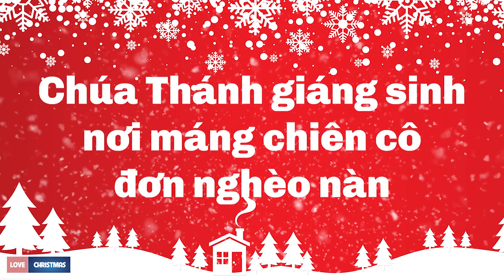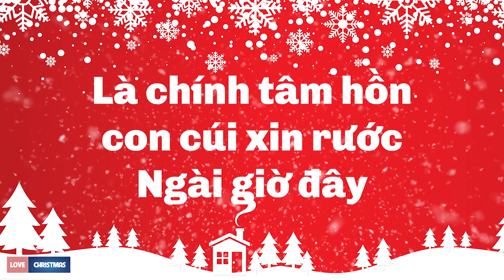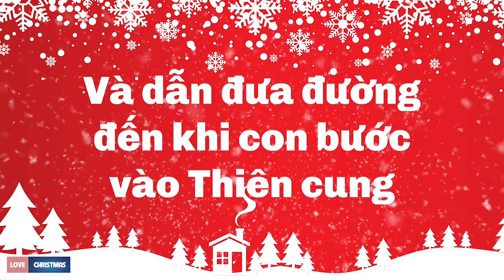Bài Ca Máng Cỏ - Thánh Ca Giáng Sinh Lyrics | Away in a Manger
Bài Ca Máng Cỏ - Away in a Manger - là một thánh ca giáng sinh nổi tiếng. Bài hát được xuất bản lần đầu vào năm 1885 tại Philadelphia trong cuốn Little Children’s Book for Schools and Families.
Lyrics: Bài ca máng cỏ
Câu 1:
Chúa Thánh giáng sinh nơi
máng chiên cô đơn nghèo nàn,
ngàn vì sao nhìn vào chốn
Jê-sus nằm tăm tối.
Cứu Chúa Jê-sus ôi!
Cớ sao sinh nơi đê hèn?
Từ chốn thiên đàng cao
Jê-sus xuống trần vì con.
Câu 2:
Những tiếng chiên kêu vang
khiến Vua Jê-sus mỉm cười,
ngoài trời muôn ngàn lời hát
ca vang mừng Con Thánh.
Máng rơm khô xưa Ngài nằm,
là chính tâm hồn con
cúi xin rước Ngài giờ đây.
Câu 3:
chúng con đang mong chờ Ngài,
mời Ngài vui lòng vào chính
nơi tâm hồn khao khát.
Mến yêu con muôn muôn đời,
và dắt đưa đường con
đến khi bước vào thiên cung.

Sau khi bài Bài ca máng cỏ - Away in a Manger được phổ biến, bài thơ được yêu thích và đã được phổ nhạc 49 lần. Trong số 49 bản nhạc đó, có 3 bài được lưu truyền rộng rãi. Cả ba giai điệu này mặc dầu có cùng một lời hát trong tiếng Anh nhưng đã được dịch sang tiếng Việt với ba lời hát và ba tựa đề khác nhau.
Giai điệu đầu tiên của bài Away in a Manger là Sweet Afton, do Jonathan Edwards Spilman (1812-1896) sáng tác. Jonathan Spilman sinh ngày 15/4/1812 tại Greenville, Muhlenberg County, tiểu bang Kentucky. Sau khi tốt nghiệp Illinois College vào năm 1835, Jonathan Spilman tiếp tục học luật tại Transylvania Law School. Jonathan Spilman cũng là một nhạc sĩ xuất sắc. Năm 1837, trong khi vẫn còn đi học trường luật, Jonathan Spilman đã phổ nhạc cho những bài thơ của Robert Burns, một thi sĩ trữ tình nổi tiếng của Scottland và là tác giả của bài Auld Lang Syne. Tập bài hát do Jonathan Spilman sáng tác được xuất bản với tựa đề Flow Gently, Sweet Afton; và một trong những ca khúc mà Jonathan Spilman xuất bản trong tập bài hát này về sau đã được dùng để hát với bài thánh ca Away in a Manger. Sau khi tốt nghiệp trường luật, Jonathan Spilman hành nghề luật sư. Ông lập gia đình với Mary V.J. Menefee. Điều đáng tiếc, Jonathan và Mary sống chung với nhau không lâu. Mary V.J. Menefee mất sớm vào năm 1843. Hai năm sau, Jonathan Spilman tái giá. Ông cưới Eliza Sarah Taylor (1822–1866), là cháu gái của Tổng Thống Hoa Kỳ Zachary Taylor (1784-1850). Sau 18 năm làm luật sư, Jonathan Spilman quyết định dâng mình đi hầu việc Chúa. Ông trở thành mục sư của Hội Thánh Presbyterian vào năm 1848. Mục sư Jonathan Spilman tiếp tục hầu việc Chúa hơn 40 năm. Ông về với Chúa vào ngày 23/5/1896, hưởng thọ 84 tuổi. Ca khúc Sweet Afton do Mục sư Jonathan Spilman sáng tác được dùng với bài Away in a Manger lúc ông vẫn còn sống. Lời thánh ca Việt ngữ của bài Away in a Manger được hát với giai điệu Sweet Afton của Mục sư Jonathan Spilman là bài Nằm Yên Trong Máng Chiên. Bài hát được Ban Soạn Thảo Thánh Ca của Hội Thánh Tin Lành Việt Nam đặt lời dưới hình thức một bài thơ gồm hai phiên khúc; mỗi phiên khúc có tám câu và mỗi câu có mười một chữ.